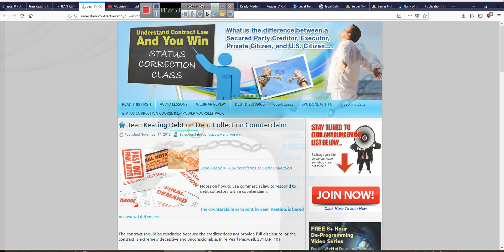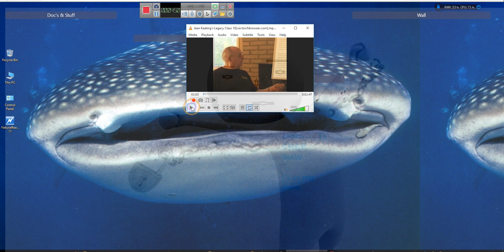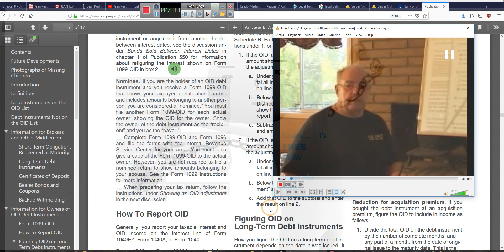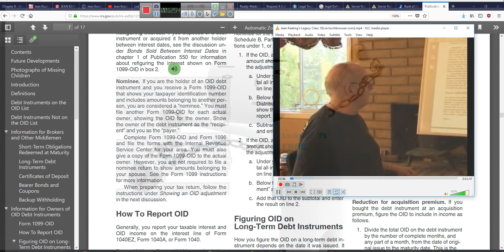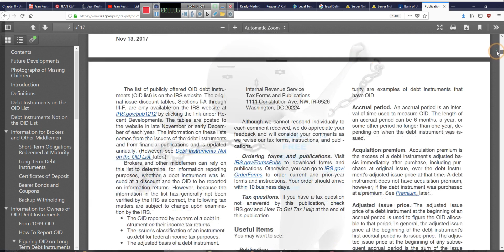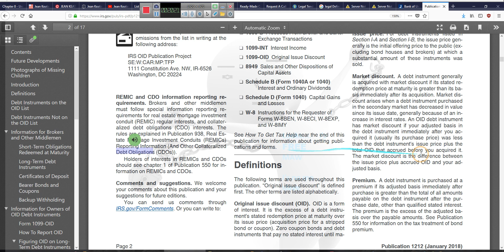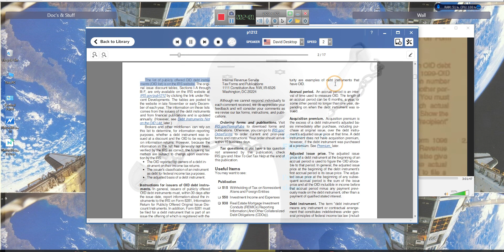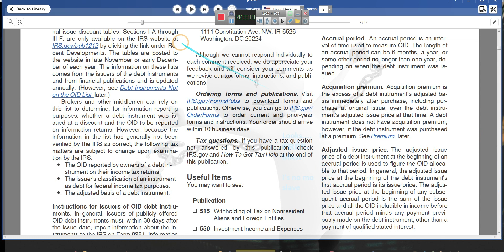1099 OID publication 1212 read the instructions, follow the yellow brick code 2018 03 04 By EeoN